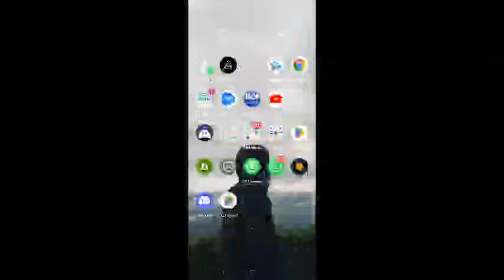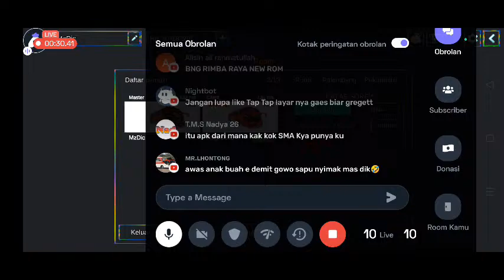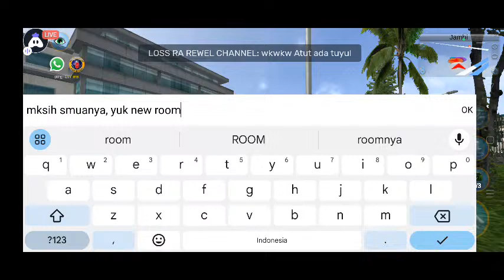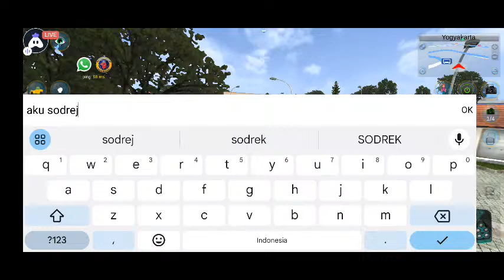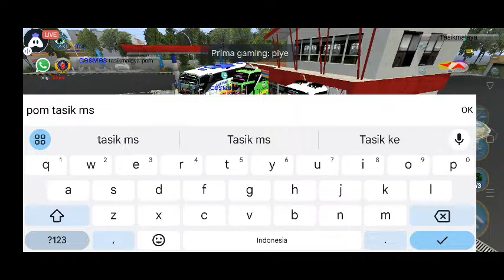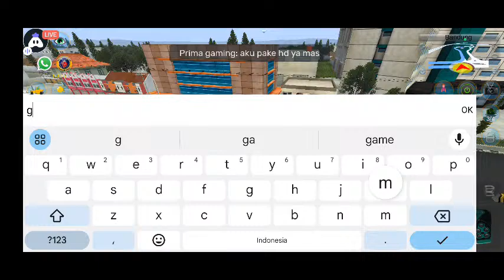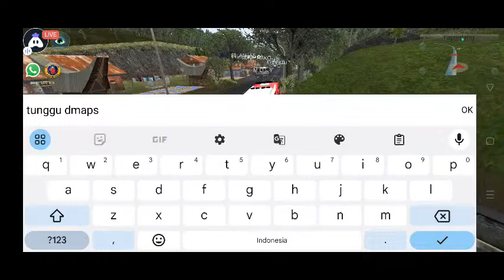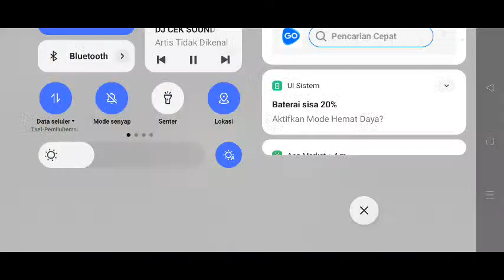LIVE BUSSID V4.2 ( HALLO GUYS )